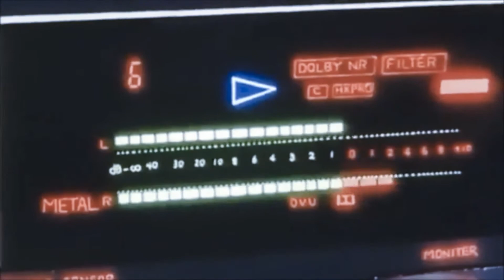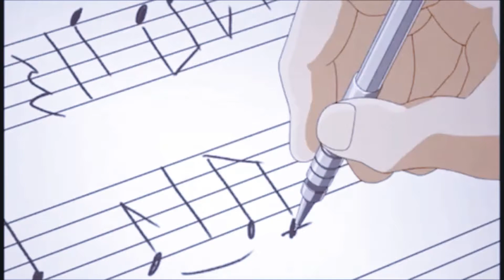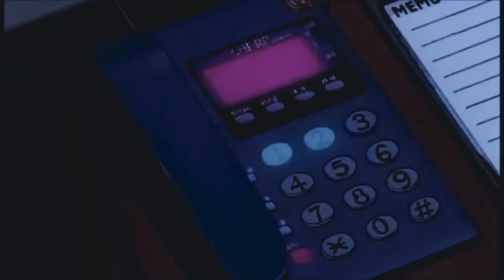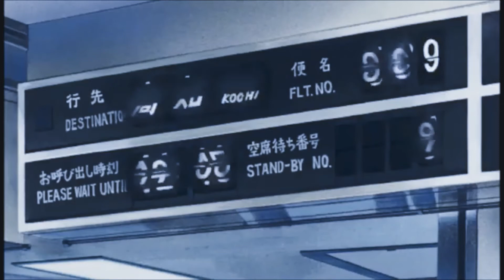ariana grande ghostin (s l o w e d + r e v e r b)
all rights administered to UMG.
this song helps me get through my sad times:')